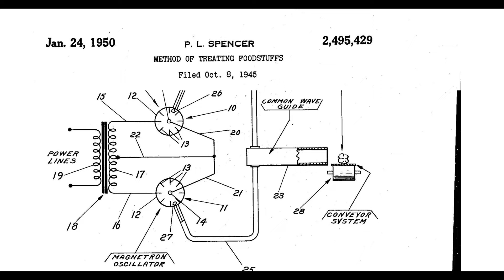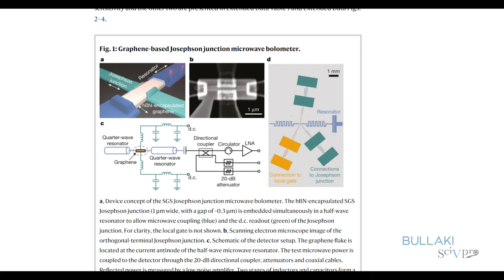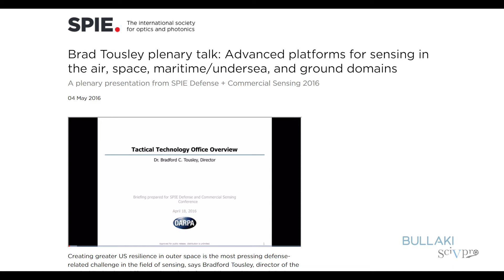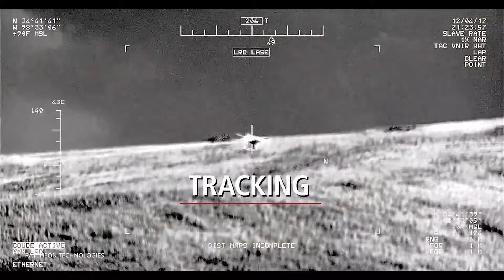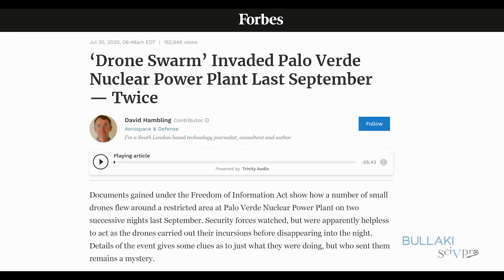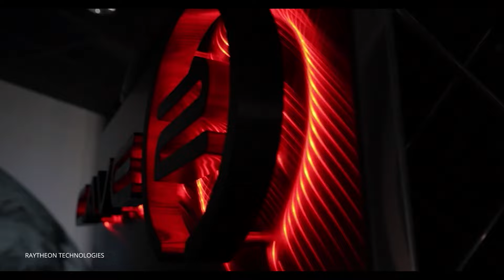Raytheon Technologies, High-Payoff/High-Risk R&D for Full-Spectrum Dominance with Bradford Tousley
As the vice president of Advanced Concepts & Technology for Raytheon Intelligence & Space, Bradford Tousley leads an innovative technology incubator inside Raytheon Technologies, which focusses on high-reward/high-risk disruptive technologies for the defense industry. In this interview he discusses the history of Raytheon Technologies and some of the advancements, including quantum computing, ARAKNID, DyNAMO, directed energy weapons, digital engineering, and synthetic biology, which will enable US forces and allies to maintain full-spectrum dominance in the battlespace in the near future.

Scientific Video Protocols is the first full open-access peer-reviewed video journal publishing in 4k cinematic quality.